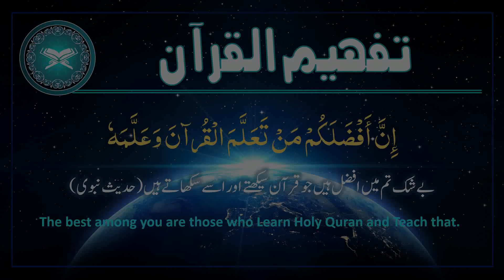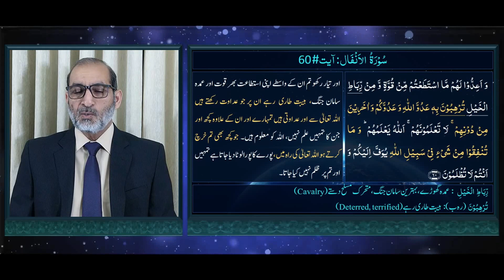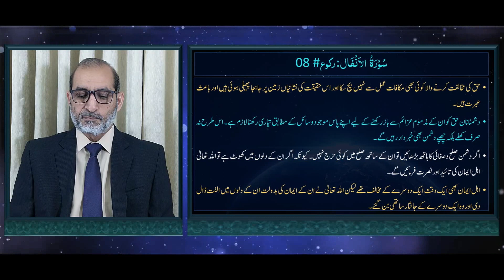QU091 |تفہیم القرآن | Surah Al-Anfaal Ruku 07| ترجمہ و تشریح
سورۃ   الانفال، رکوع#08، آیات    59 تا   64    --- عظیمیہ روحانی لائبریری، مصریال روڈ، راولپنڈی کی تحقیق پر مبنی  ترجمہ اور تشریح۔ عربی متن کی وضاحت اردو / ہندی میں کی گئی ہے جبکہ  مشکل اور  نسبتاً  نئے عربی  الفاظ کی وضاحت ان کے حرف  اصلی کی مدد سے  اردو ، ہندی اور انگریزی میں کی گئی ہے۔
یہ سبق مندرجہ ذیل پہلوؤں پر روشنی ڈالتا ہے:

• حق کی مخالفت کرنے والا کوئی بھی  مکافات عمل سے نہیں بچ سکا اور اس حقیقت کی نشانیاں زمین پر جا بجا پھیلی ہوئی ہیں اور باعث عبرت ہیں۔
• دشمنانان حق  کو ان کے مذموم عزائم سے باز رکھنے کے لیے  اپنے پاس موجود وسائل کے مطابق تیاری رکھنا لازم ہے۔ اس طرح نہ صرف کھلے بلکہ چھپے دشمن بھی خبردار رہیں گے۔
• اگر دشمن صلح و صفائی کا ہاتھ بڑھائیں تو ان کے ساتھ صلح میں کوئی حرج نہیں۔ کیونکہ اگر ان کے دلوں میں کھوٹ ہے تو اللہ تعالیٰ  اہل ایمان کی تائید اور نصرت فرمائیں گے۔
• اہل ایمان بھی ایک وقت ایک دوسرے کے مخالف تھے لیکن اللہ تعالیٰ نے ان کے ایمان کی بدولت ان کے دلوں میں الفت ڈال دی اور وہ ایک دوسرے کے جانثار ساتھی بن گئے۔